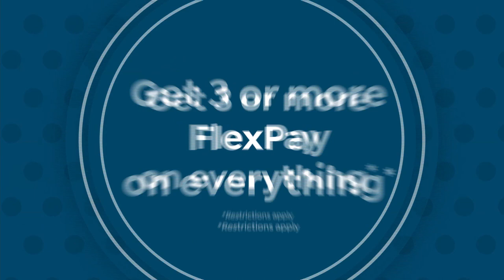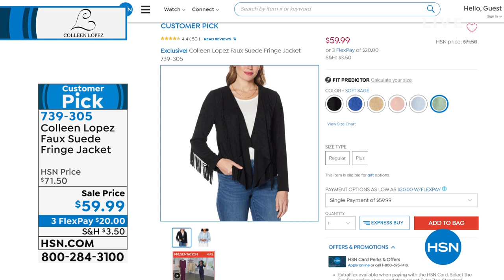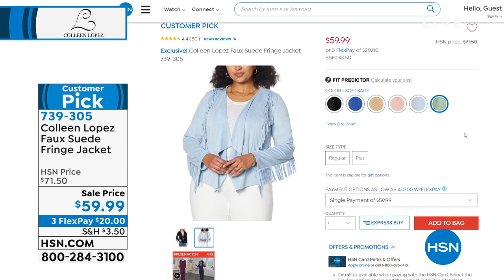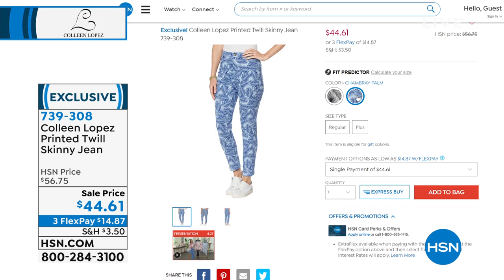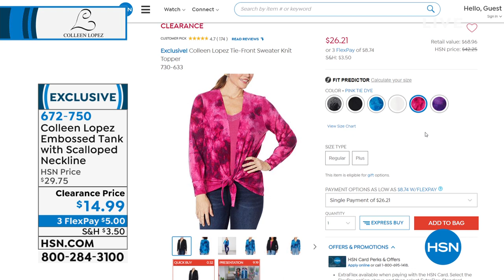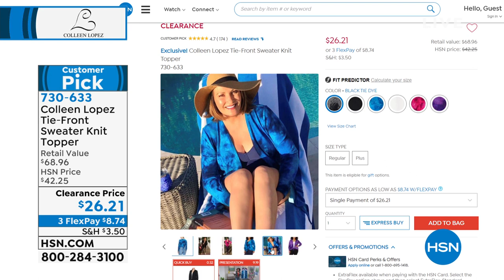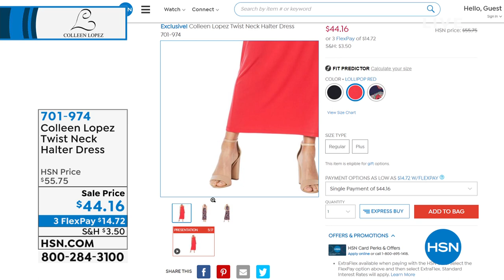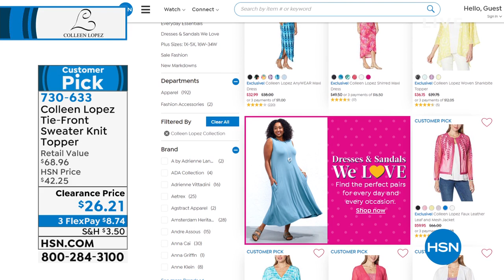HSN | Colleen Lopez Collection 06.21.2021 - 06 PM